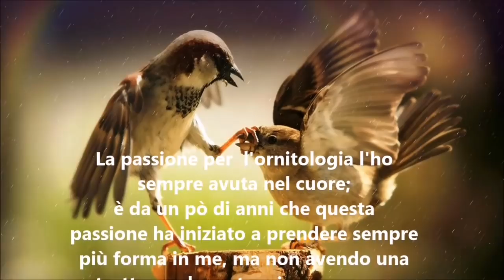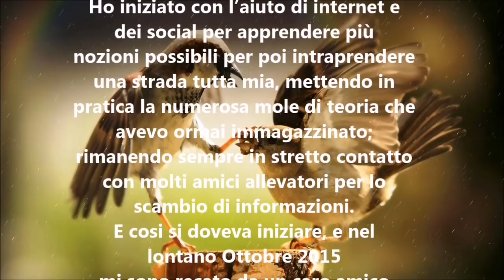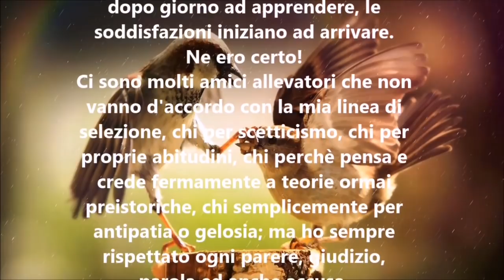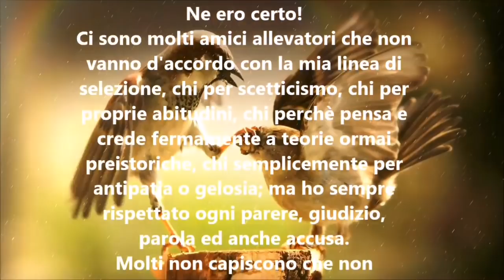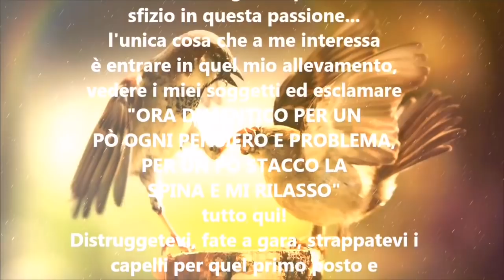Chi ero....chi sono....chi sarò !!!!! - I Canarini di Omar 70XN